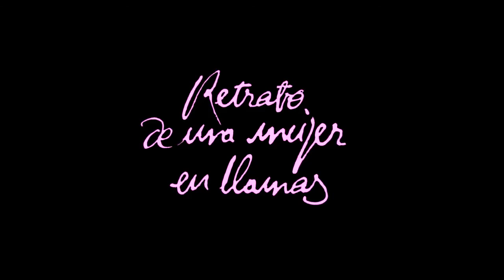RETRATO DE UNA MUJER EN LLAMAS trailer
(Portrait de la jeune fille en feu)
dirigida por Céline Sciamma
Francia, 2019.